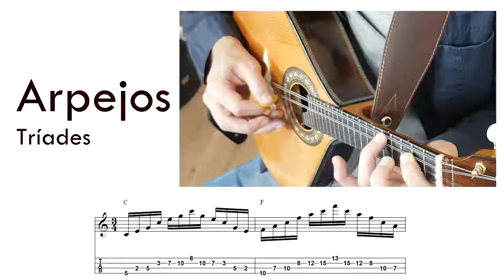Arpejos (tríades) no Bandolim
• Arpejos l Tríades
03 Acordes
C l F l G 》Você tem vontade de aprender a tocar Bandolim?
》Não sabe o que e em qual ordem deve estudar?
》Gostaria de aprender músicas mas tem dificuldade de tirar o que ouve?
▪Se por acaso você anda tendo alguma destas duvidas, ou todas elas... por que não?
▪Saiba que um método passo a passo, bem escrito, com gráficos de alta qualidade e vídeos que te ajudam a aprender sem pressa podem ser as ferramentas que faltavam para você evoluir.
Então, se você quer saber ++ mais e participar de um grupo exclusivo de alunos é só baixar meu Ebook Gratuito Bandolim "A Localização das Notas no Braço do Instrumento".
É simples e não custa nada. (link abaixo)

E-book Gratuito Bandolim "A Localização das Notas no Braço do Instrumento"

Método "Tocando Bandolim" Aula Demonstrativa "Benzinho" Jacob do Bandolim"
Faça o Download Gratuito - Aula de 30 min. - Partitura - Tablatura - Diagramas